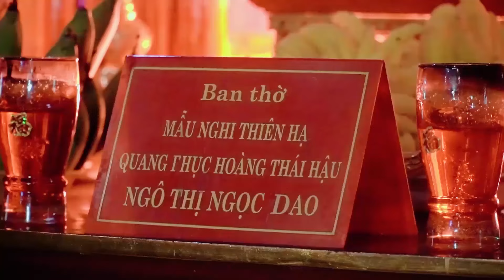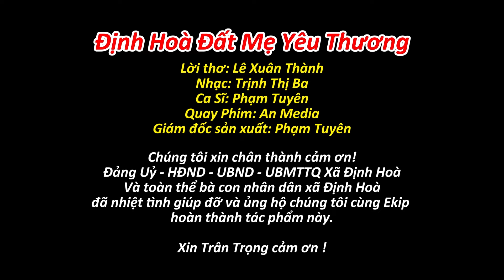Định Hòa Đất Mẹ Yêu Thương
Phạm Tuyên Studio
Cung cấp tất cả các dịch vụ âm nhạc
Thu Âm - Quay MV Ca Nhạc - Hòa Âm Phối Khí
Thu Âm Lời Bình, Quảng Cáo , Dựng Phim
Sáng tác Các Ca Khúc Theo Yêu Cầu
Địa Chỉ : Thị Trấn Quán Lào - Yên Định - Thanh Hóa
Phạm Tuyên Studio – Rất Hân Hạnh Được Phục Vụ Qúy Khách !!!